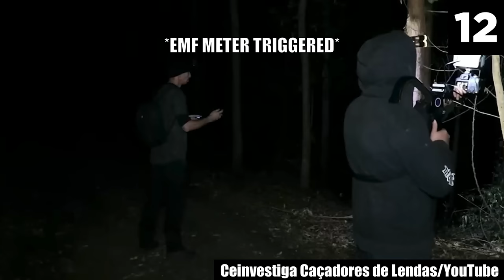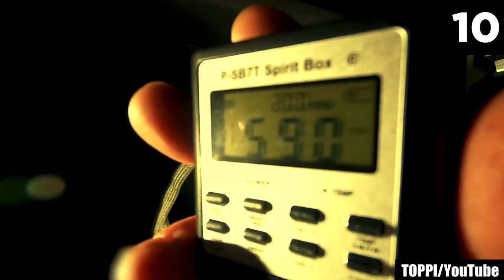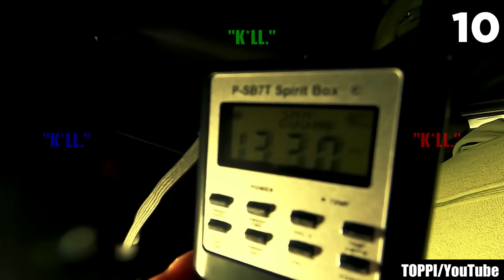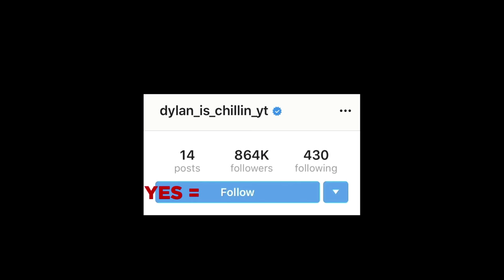15 Scary Videos Too Creepy For You To Handle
Anyone can plop down on the couch and throw on a horror movie. But a real horror fan knows you need more to truly settle in for a night of frights. A true horror night deserves some extra chills. From the atmosphere to what you are going to watch, everything has to be just right. Whether you think your night lacks the vibes or you're searching for stuff that would truly chill your spine, I have got your back.

Today, I bring you everything you need to kick off the perfect night of frights! These creepy videos will keep the chills coming — ready to scream and shiver? Here are 15 scary videos too creepy for you to handle! Pop in your headphones, turn out the lights, and prepare to be terrified. Before you jump in, though, here's a warning for not just the faint of heart but also for the ones who think they are gutsy enough to go through any list of creepy videos without breaking out in a cold sweat.

These scary videos boldly blend the creeps with the chills at their spookiest. Do not — seriously, do NOT watch this list of chilling clips if you are alone at home, if it is night, or if you are in any situation that could be deemed as vulnerable to your psyche by even the weakest degree. Thinking that this list of top 15 scary videos is just like any other countdown could prove to be a mistake you'll forever regret. I'm not joking either. What you are about to watch WILL chill you to the bone and haunt your sleep, sanity, and senses for weeks to come.

While researching to put together this scary comp, I came across many sinister recordings and scary stories that freaked me out so bad, I couldn't even dare to go to the washroom at night, no matter how hard every fiber of my being urged me to. The entries in this list of scary videos crawled all the way under my skin — and stayed there for a long, long while. Watching, reading, and exploring everything scary is not just my hobby but my obsession as well. I've been watching creepy videos pretty much all my life — and even then, I was chilled to the core and stunned to the point of absolute silence while watching these creepy videos. So, believe me when I say that the videos in this list haunted my nights for months — and the same will happen to you. These clips will summon a whole new tier of nightmares in your world that you just won't be able to escape from.

If you don't believe in paranormal entities, these scary videos might change your mind. They might devastate everything you think you know to be true about the very world you live in, leaving you horrifically unsettled. So, proceed at your own peril. You have been cautioned.

Source:
3.

Entry Timestamps:
0:00 Intro
0:20 Number 15
1:15 Number 14
2:05 Number 13
4:30 Number 12
6:18 Number 11
6:50 Number 10
8:38 Number 9
10:07 Number 8
11:30 Number 7
13:01 Number 6
13:48 Number 5
15:08 Number 4
16:41 Number 3
17:44 Number 2
18:28 Number 1